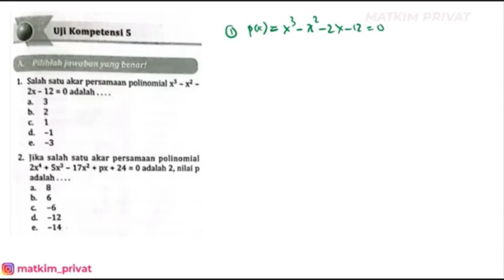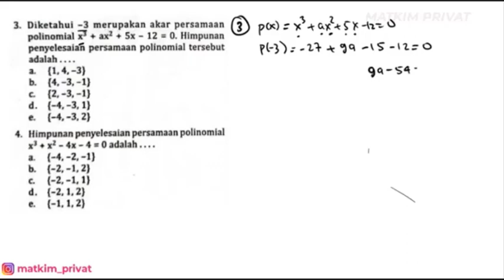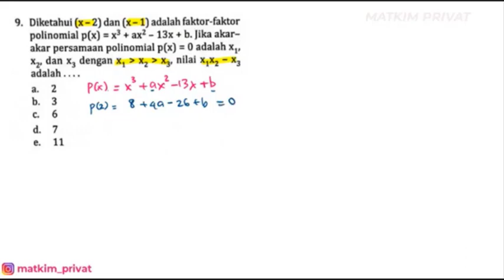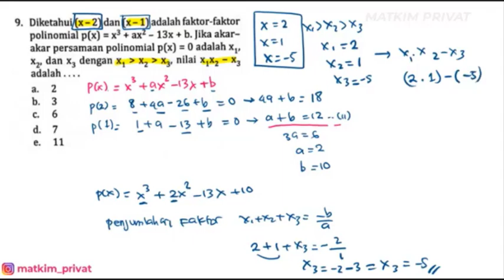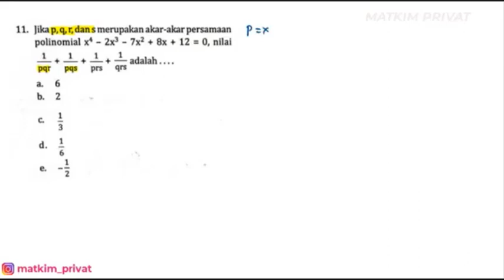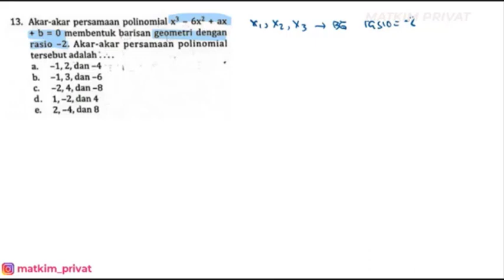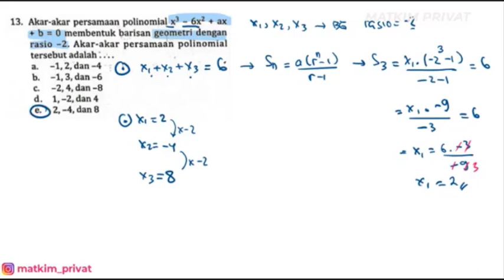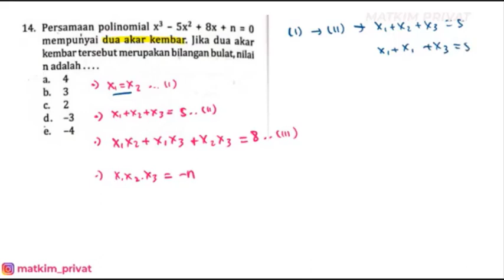POLINOMIAL UK.5 A(1-15) Matematika Peminatan Kelas XI Semester 2 (Buku PR Intan Pariwara)